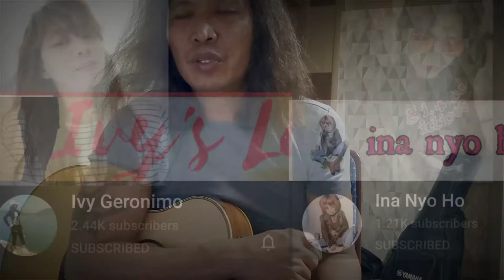Bakit Part 2 - Mayona15e ( Acoustic Cover )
Please support the Clothing line of my Brother,.
👉First release AVAILABLE NAPO
👉Release date: AUGUST
👉Php :499 sf not included
📌Code: ALAYA
📌Color: black/white
📌Sizes: XS, S, M, L, XL, XXL
📌FREE facemask each shirt

Every purchase of shirt 20php will go to PROJECT BENTE ORGANIZATION to support covid-19 response and education support program

OUR MECH WILL BE AVALABLE VaporDeck 2599 VIVENCIO CUYUGAN DEL PILAR CITY OF SAN FERNANDO PAMPANGA